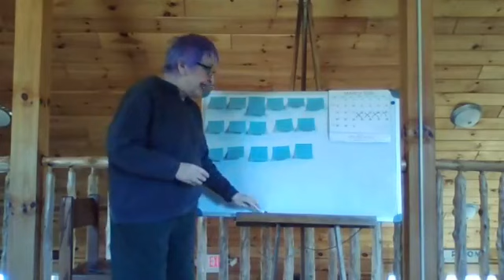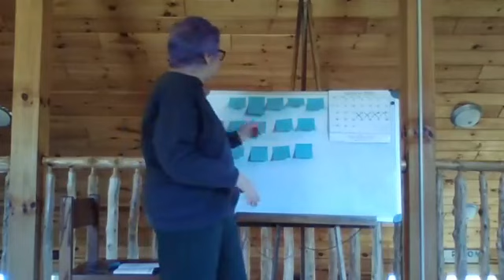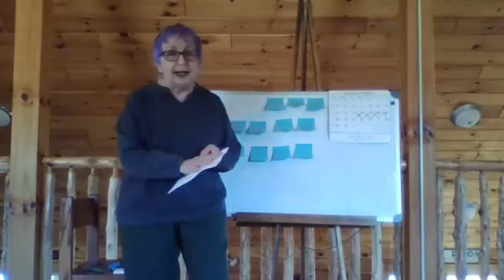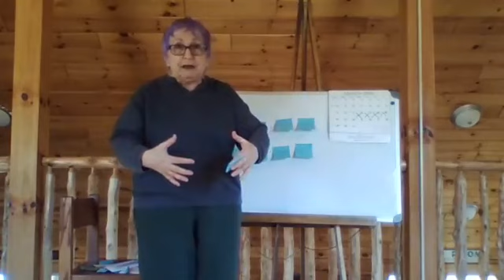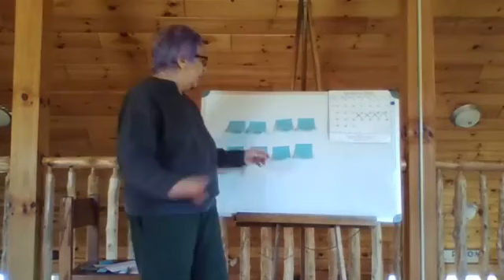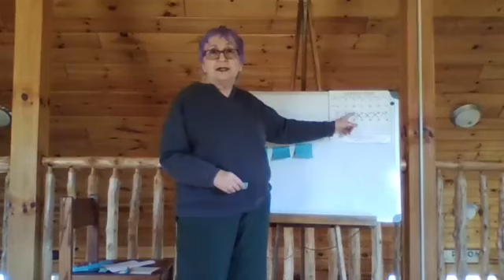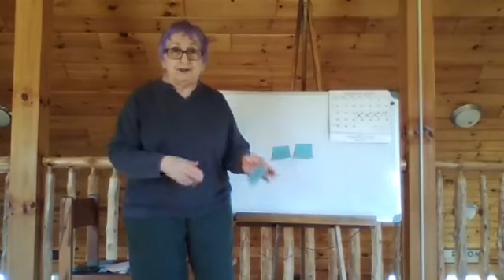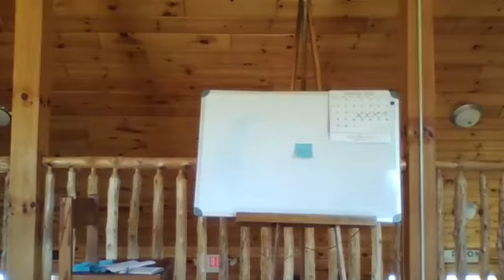Metaphysical Journey Day 4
Day 4 - Let's talk about the power of mind, the metaphysical power of our thoughts and feelings that lead to action and manifestation.